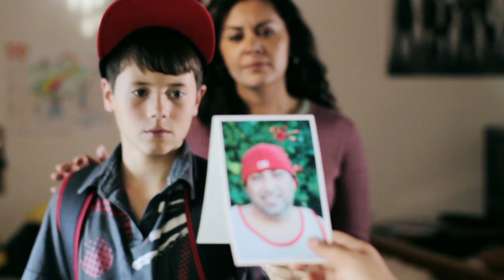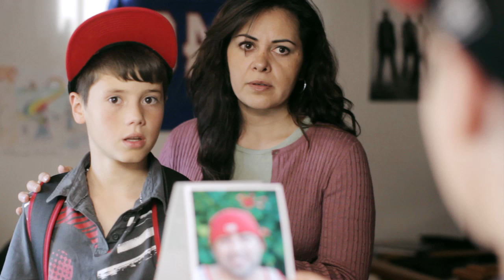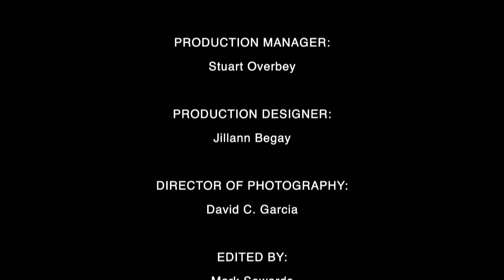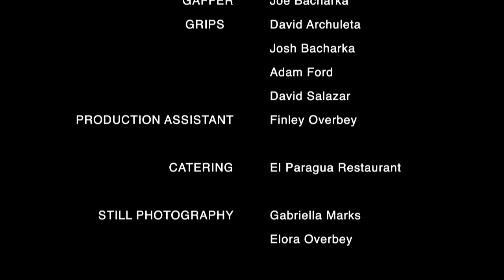Through Their Eyes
Short film- part of a project from the Crisis Center of Northern New Mexico that educates and informs families about the short and long term effects on of domestic violence on children and youth.  Film was produced by Hispanic Communications Network and stars renowned actor Eric Martinez.

For more information on the Crisis Center of Northern New Mexico visit their